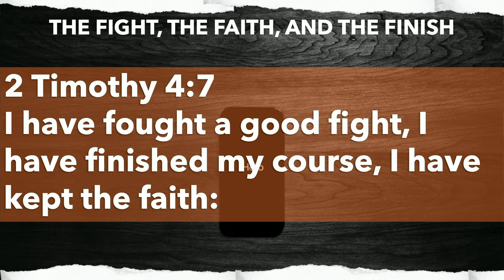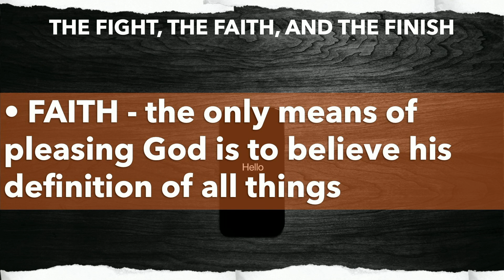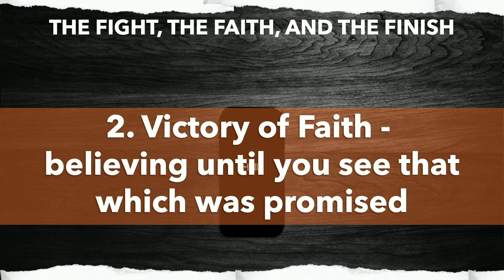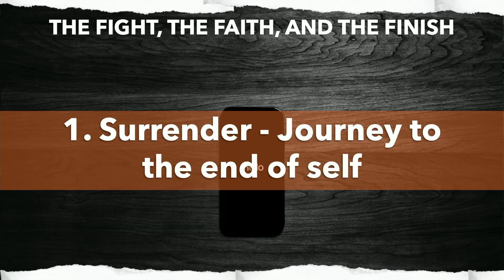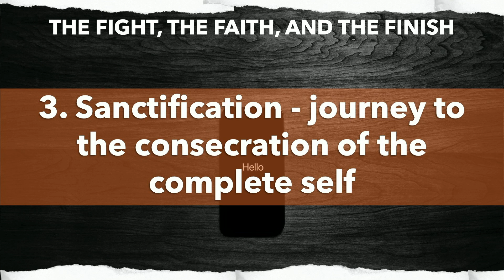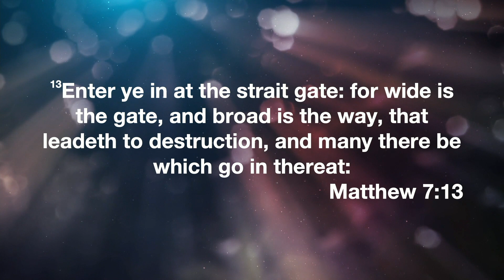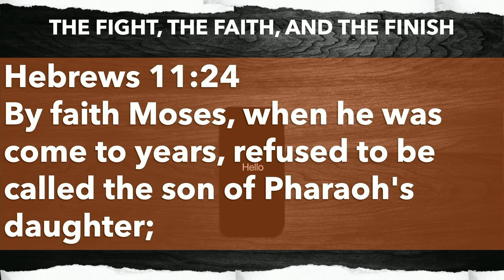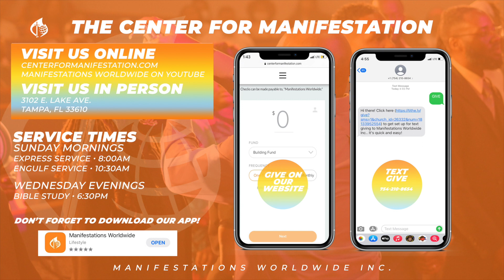The Fight, The Faith & The Finish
Join us for service online + in person every Sunday:
Express Service 8:00am (EST)
Engulf service at 10:30am (EST)
Wednesdays: Orators and Expositors Bible Study at 6:30pm (EST).

There are so many ways to partner with us. If God is using this ministry to impact your life, and you would like to reach others by sowing a seed, Text the word GIVE to